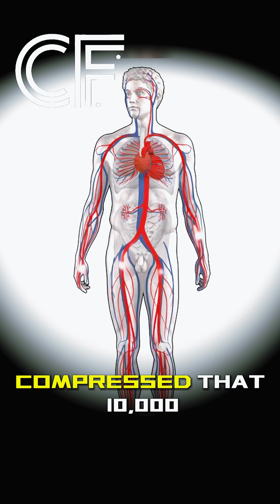99% of Your Body is a Lie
If you remove the empty space between atoms, all of humanity could be hidden inside a sugar cube. You are a ghostly cloud of probabilities experiencing the illusion of touch due to electron repulsion. Physics proves: what you consider to be yourself is 99.9% just vacuum.